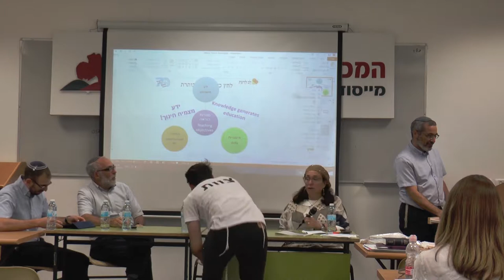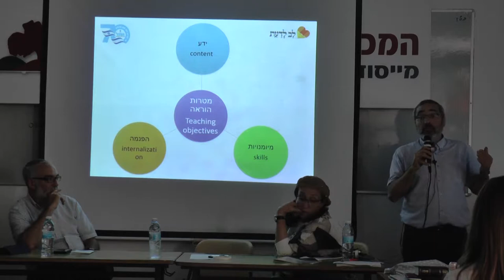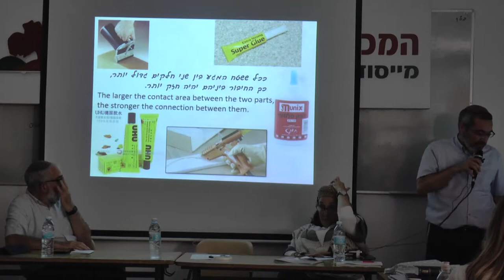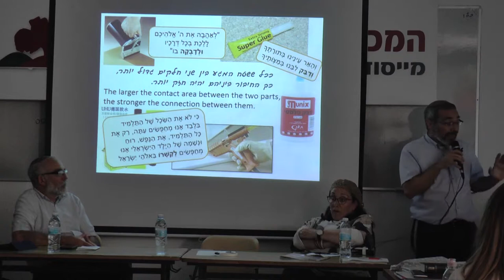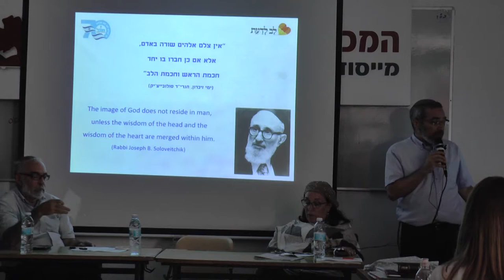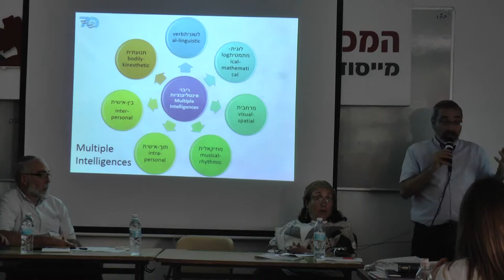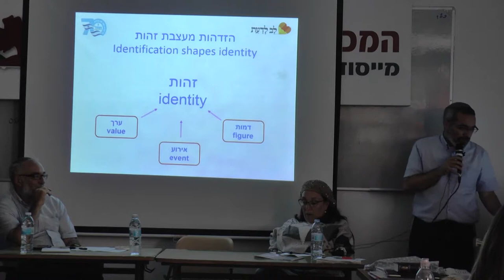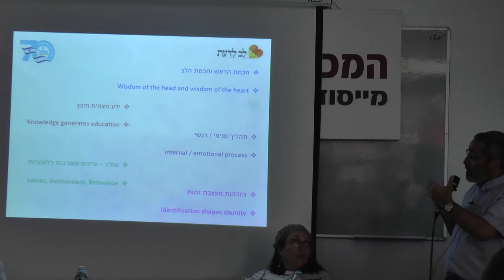Tanakh Education in Israel and Hutz L'Aretz: Panel Discussion at Herzog College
A moderated panel discussion between educators in Israel and the Diaspora regarding Tanakh education in schools. This discussion took place at Herzog College's Yemei Iyun B'Tanakh 5778 in Alon Shvut, Israel.

Panelists:

- Dr. Gitta Neufeld, Director, Allegra Franco School of Educational Leadership in New York.
- Rabbi Dr. Shalom Berger, Director of Herzog Global
- Rabbi Dr. Barry Kislowicz, Global Education Director of the Center for Educational Technology
- Rabbi Yehuda Tropper, National Supervisor of Tanach Studies in Israel's Religious Schools and Lecturer in Shaanan College.

Herzog College is Israel’s leading religious Zionist teachers college, with 3,500 students on four campuses and tens of thousands of alumni worldwide.